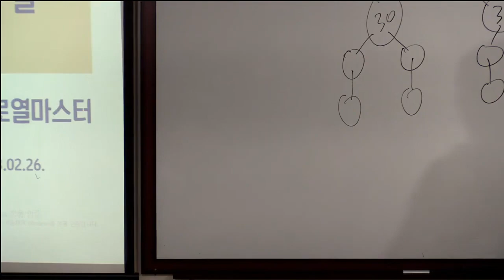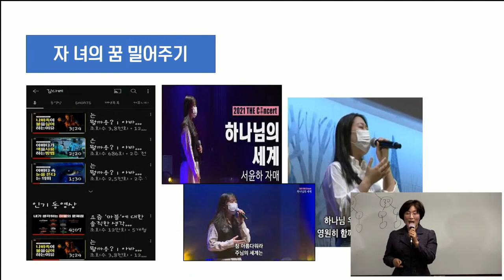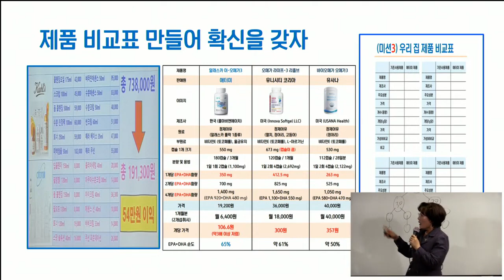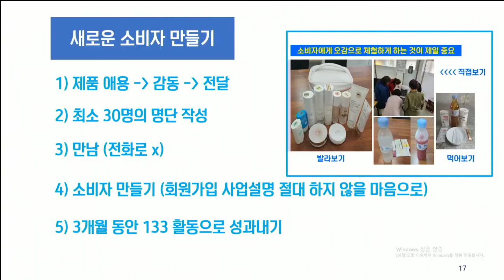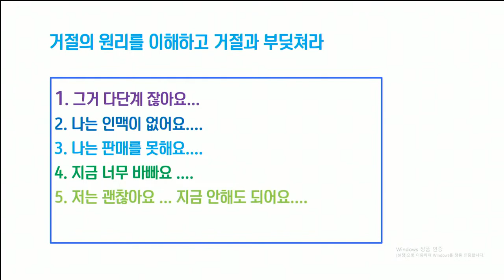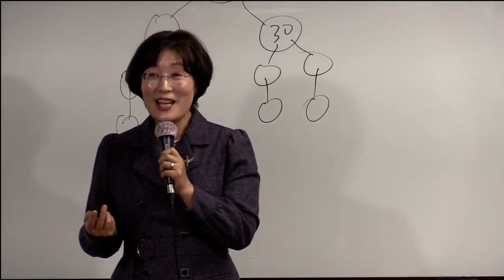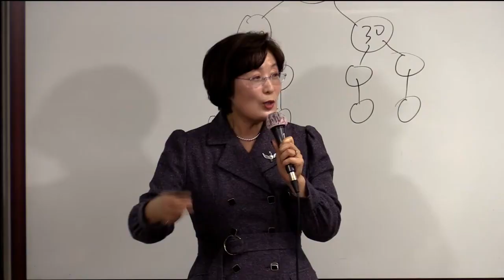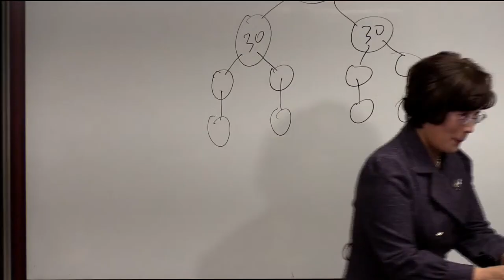TOP 판매사도전과정(판매사 달성을위해 해야할일)/박태숙 RM